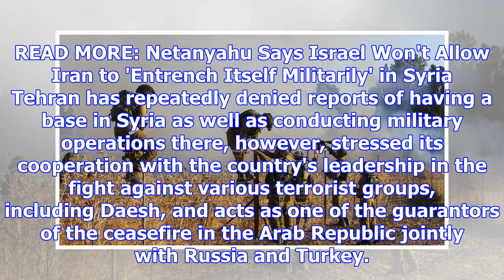Israel's army reports about rocket fired from syria at golan heights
Middle East20:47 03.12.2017Get short URLIsrael has not revealed any response measures to the rocket ...